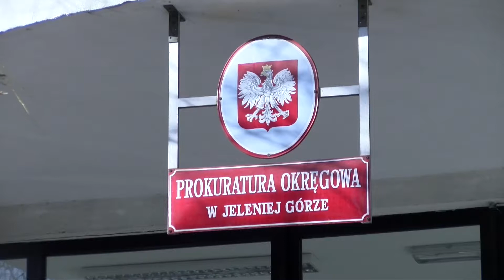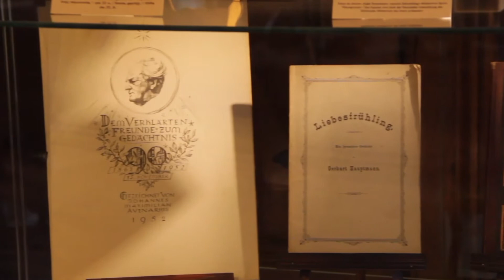Wydarzenia z dnia 19.01.2018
Zapraszamy na piątkowe Wydarzenia które poprowadzi dla państwa Klaudia Russek.